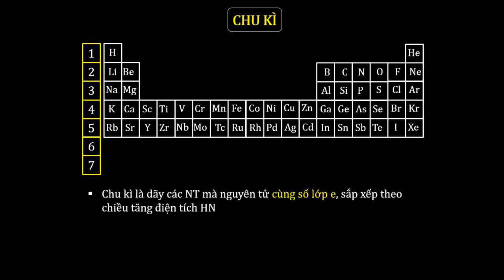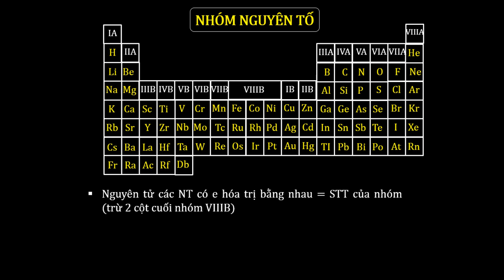Cấu tạo bảng hệ thống tuần hoàn - Thầy Phạm Thắng